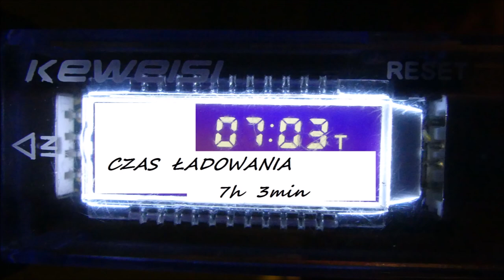Latarka inspekcyjna ROOKS OK-03.3005